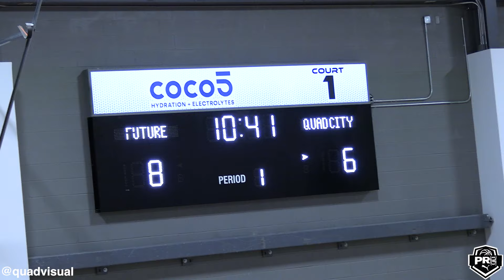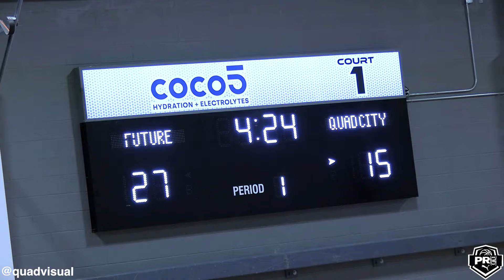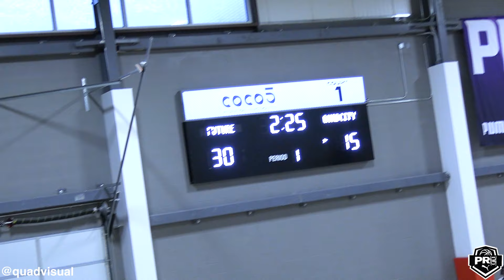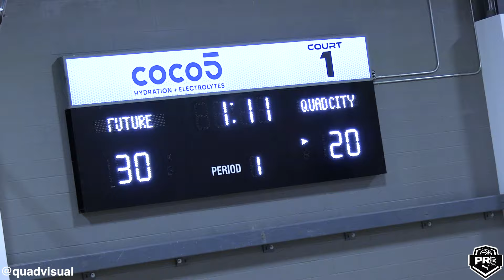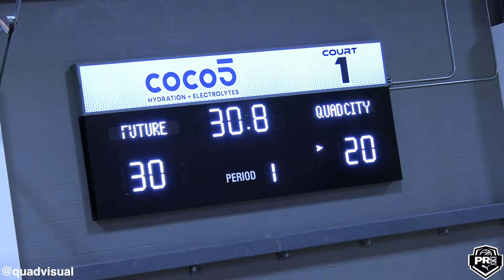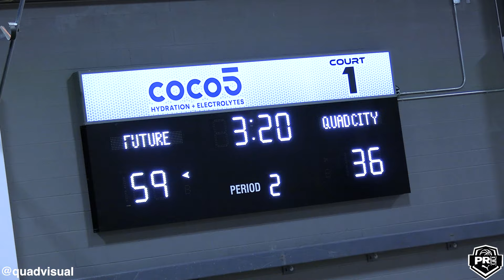SA Future vs QC Shockers (17U PRO16)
Full Game Film